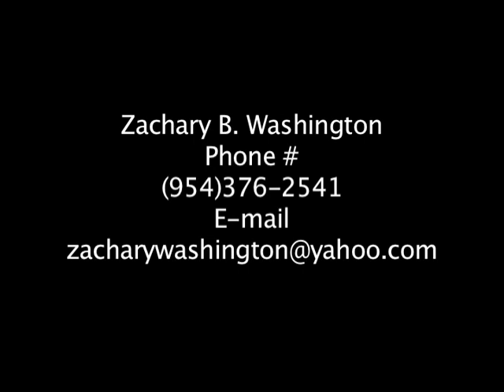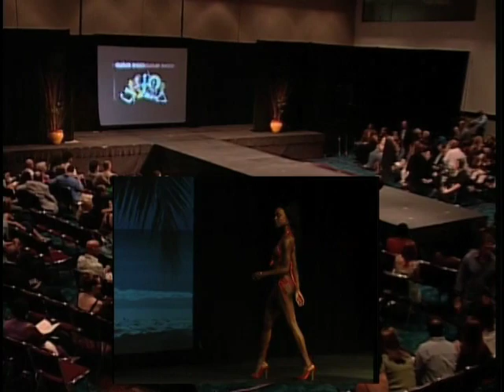VTS 04 1